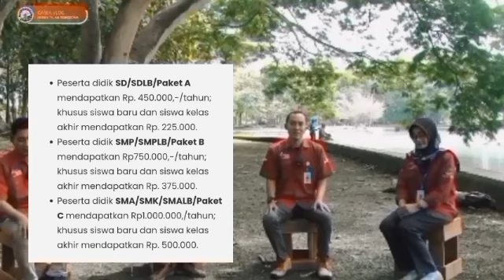INFORMASI PENTING TERBARU BESOK SELASA TGL 14 MEI SIAP2 BONUS TAMBAHAN SERENTAK PIP KATEGORI INI